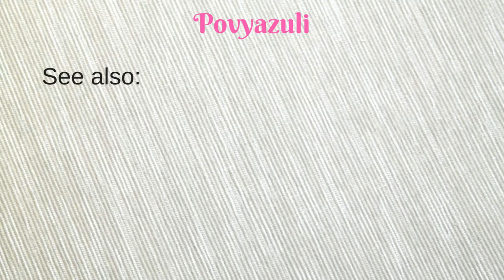How to Crochet the C2C cup coaster with a penguin.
Learn How to Crochet the cup coaster with a penguin in Corner to Corner (C2C).

You can find my patterns in my store on Boosty by following the